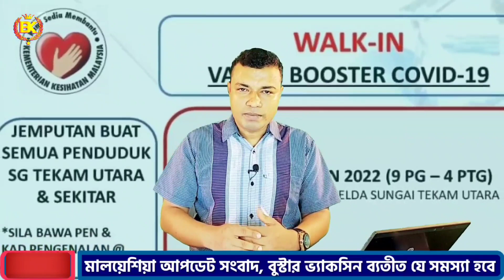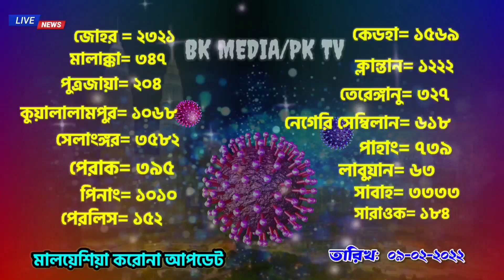মালয়েশিয়া আপডেট সংবাদ।। স্বাস্থ্যমন্ত্রীর নতুন ঘোষণা।। Malaysia bangla news।। bk media1।।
মালয়েশিয়া আপডেট সংবাদ।। স্বাস্থ্যমন্ত্রীর নতুন ঘোষণা।। বিস্তারিত আজকের ভিডিও ।।Malaysia bangla news today ।। probashi news।। 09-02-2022

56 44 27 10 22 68

keyword.
probasi news
malaysia News
bd news
 news
news 24
prothom alo news
bd newspaper
breking news today
viral news
top news bd
hot news
bangladesh
probashi news
probashider gan
bd youtube
bd youtuber
all news
khobor
bangladesh news
interview
show